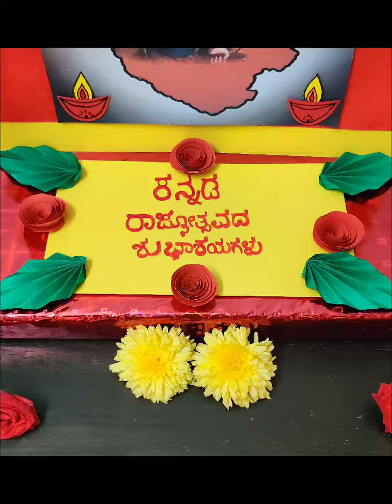ಕನ್ನಡ ರಾಜ್ಯೋತ್ಸವದ ಶುಭಾಶಯಗಳು 💛♥️